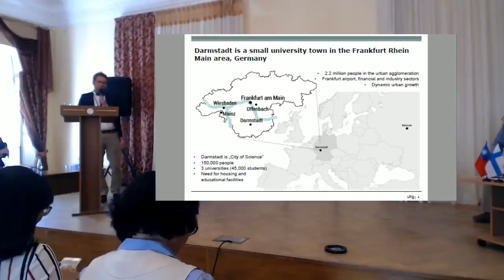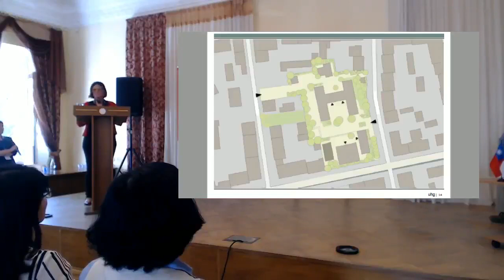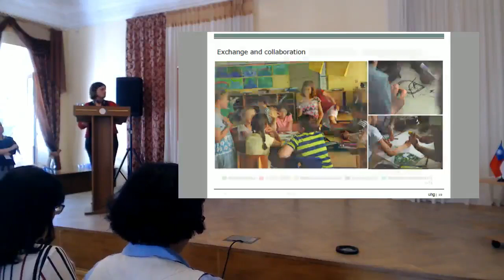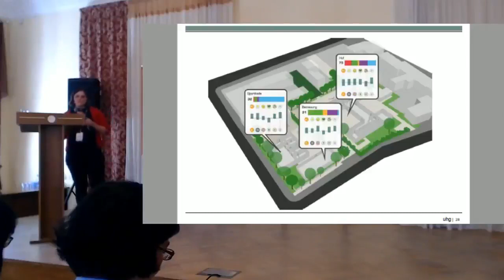Мартин Кноелль, Марианне Хальблауб Миранда, Мария Устинова на I-м ежегодном международном симпозиуме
С 14 по 16 мая 2018 года в МГПУ прошел Первый ежегодный международный симпозиум «Образование и мегаполис: партнерство для устойчивого успеха». С темой «Взросление в городской школьной среде: методы анализа школьных условий (на примере города Дармштадт, Германия)» выступили профессор, руководитель исследовательской группы «Urban Health Games» Мартин Кноелль, научный сотрудник архитектурного факультета Технического университета Дармштадта Марианне Хальблауб Миранда и консультант Всемирного банка, ассоциированный научный сотрудник Технического университета Дармштадта Мария Устинова.

Съёмка: Кирилл Пронин, Антон Агапов.